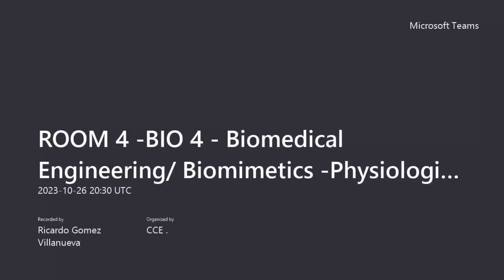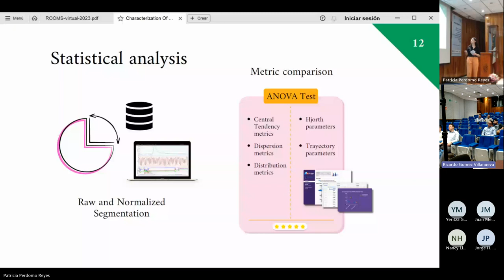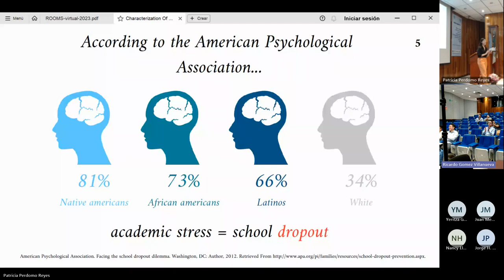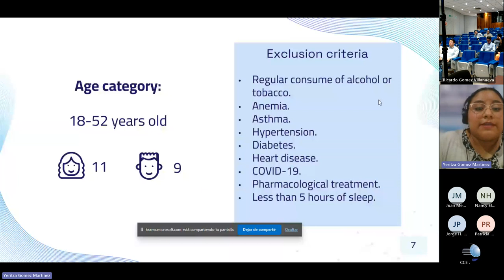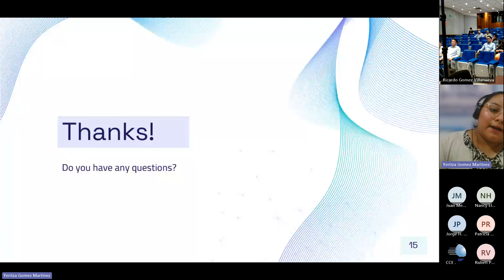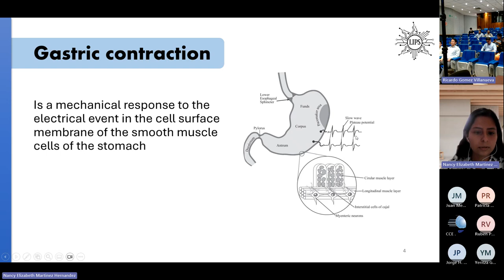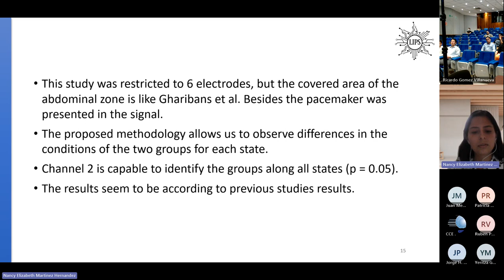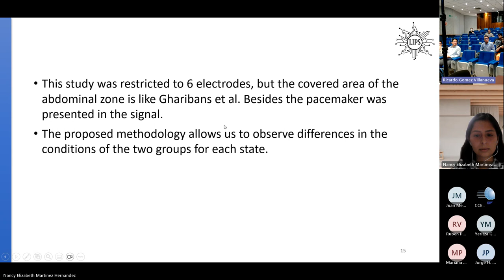ROOM 4 BIO 4 Biomedical Engineering Biomimetics Physiological Signal Processing 20231026 143026